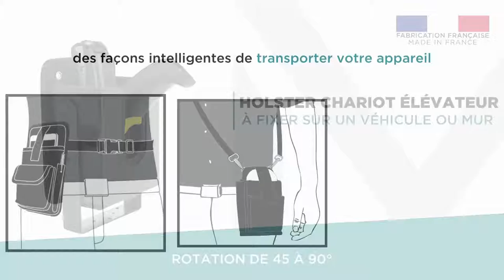MOBILIS - Notre écosystème de holsters pour appareils mobiles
Découvrez plus d'informations sur nos gammes de holsters et notre service sur-mesure sur notre site officiel